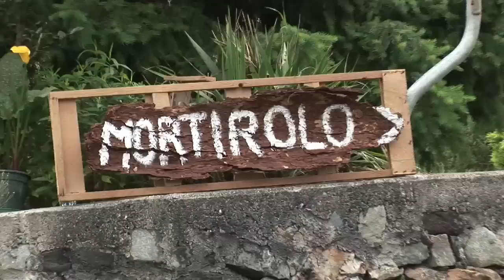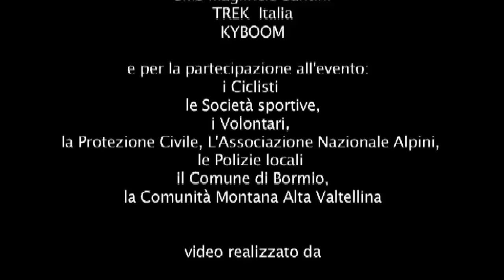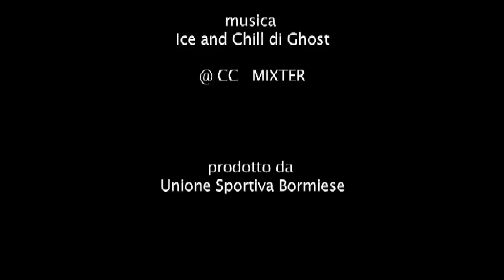GRANFONDO STELVIO SANTINI: Bormio 3-6-2012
Manifestazione cicloamatoriale con 500 iscritti e con la partecipazione speciale del presidente dell'Uci e del patron dell'azienda Santini.